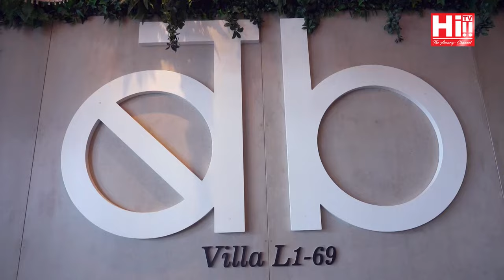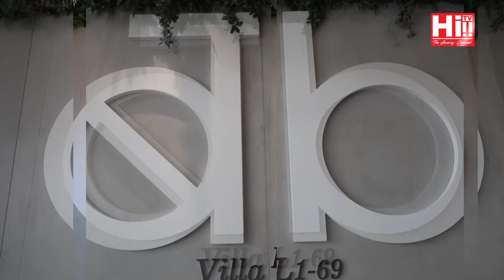Danu on Fire | Sunthar V